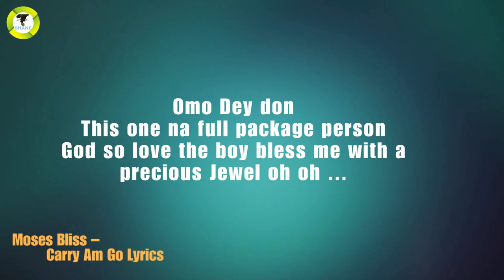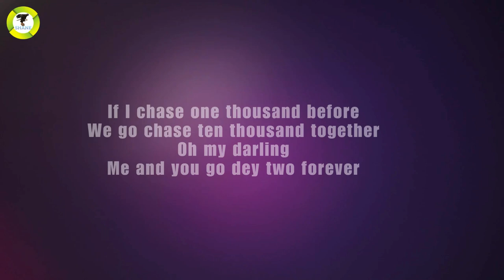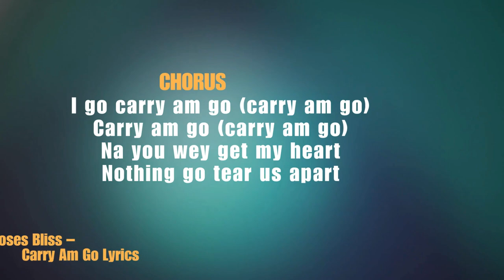mosesbliss | CARRY AM GO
I go carry am go (carry am go)
Carry am go (carry am go)
My baby no dey play
She’s looking so takeaway